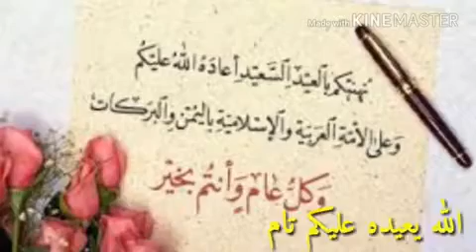💙عيد سعيد … أجمل_التهاني_عيد_الفطر_المبارك …للعيد باقي ثلاث ايام …حالات وتس اب معايدة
عيد الفطر السعيد, أجمل تهاني العيد, حالات وتس اب عيد الفطر, بطاقة تهنئة عيد الفطر, رسائل معايدة عيد الفطر, أجمل التهاني والتبريكات عيد الفطر